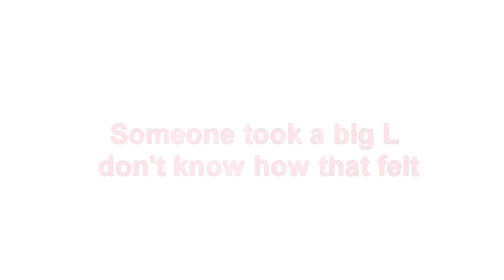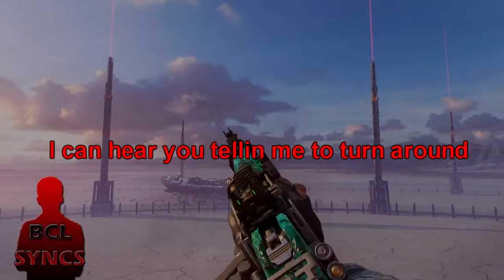Post Malone and Swae Lee - Sunflower - Call of Duty Black Ops 3 Gun Sync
Just like the last rap song that I synced, the beat was repeated and so as the guns 😂